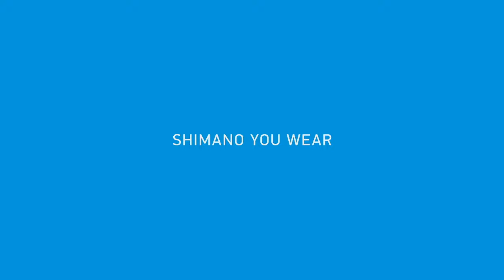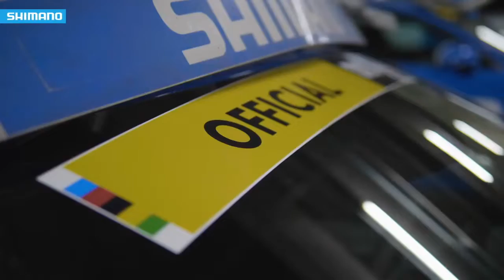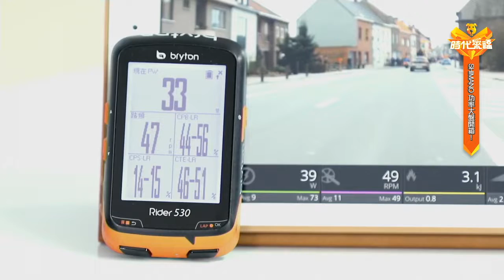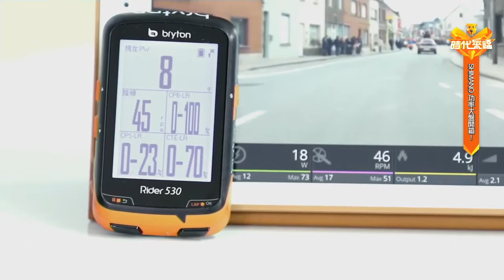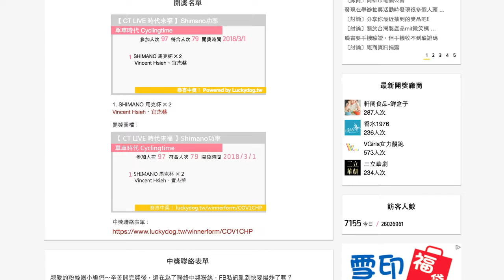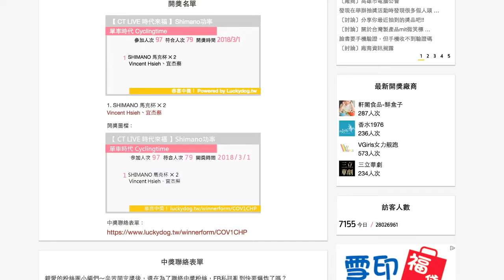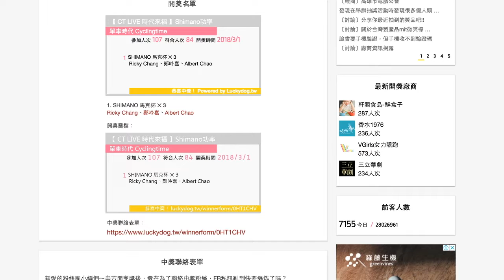【CT LIVE 時代來福】Shimano功率大盤R9100P大解析！_2018/03/01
變速器龍頭Shimano也正式投入功率計戰場啦
2018年話題訓練器材🔥來單車時代「開、直、播、啦」！
想知道Dura Ace R9100P有多炫，有多ㄅㄧㄤˋ嗎？
想看看Dura Ace R9100P的踩踏實況嗎？
請各位通知親朋好友們快點來單車時代關注時代來福！
讓我們一起來解析這款賽場上的亮點功率計－Dura Ace R9100P